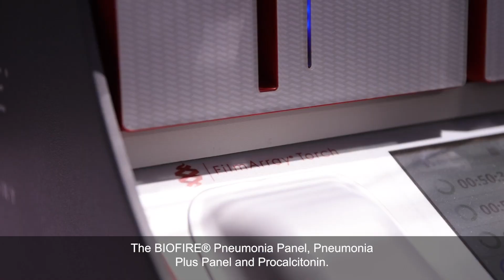Would you want to be a Game Changer for Lower Respiratory Tract Infections?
We have a game changing offer for Lower Respiratory Tract Infections. We are showcasing how our different products when they are performed at the same time, they answer far more than individually. For example, BIOFIRE® Pneumonia panel and Plus panel with VIDAS® B.R.A.H.M.S PCT. Hear more from Sandeep Pahwa - Associate Director, Global Marketing.